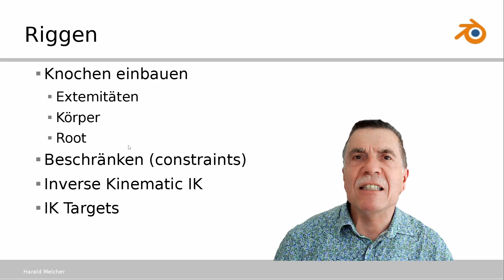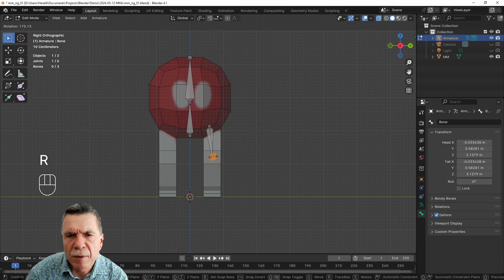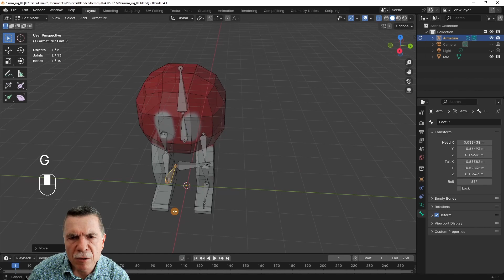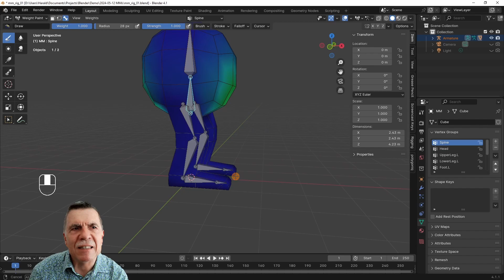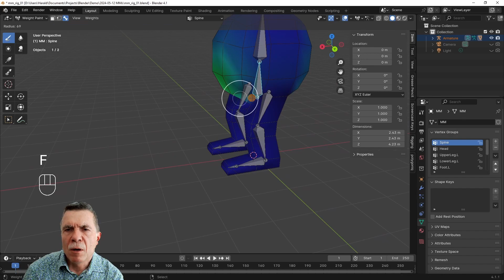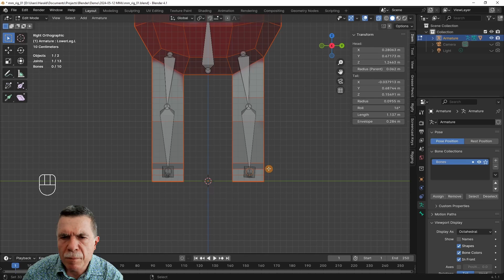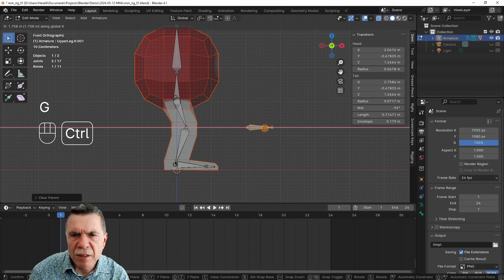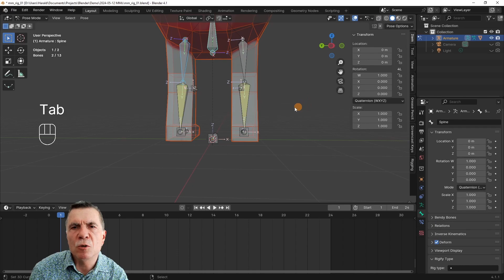Blender Q&D MMs: 03-Rigging